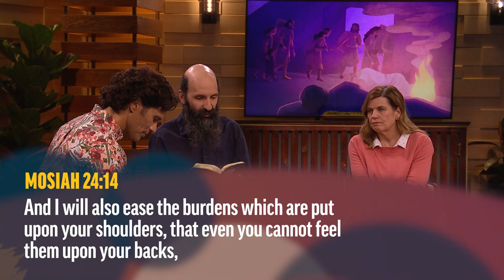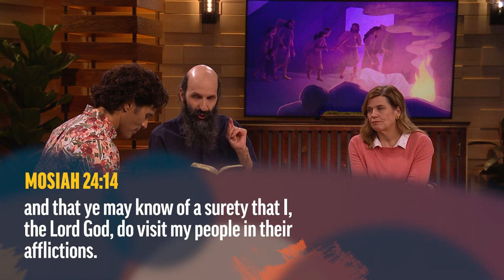Christ Eases Our Burdens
James Goldberg shares a scriptural account of God easing His people’s burdens through covenants.